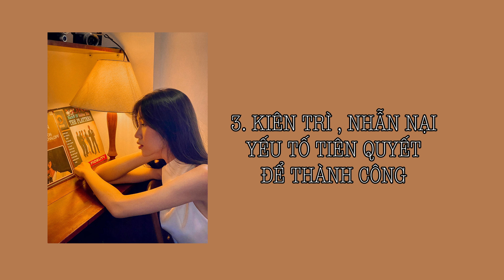Podcast #3: 6 điều nhận ra qua đại dịch covid - |2cetui channel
Trong suy nghĩ của tụi mình và của tất cả mọi người, có lẽ không ai có thể hình dung được sự tàn phá của dịch covid đáng sợ đến mức nào.

Cách đây khoảng 3 tháng thôi, tụi mình vẫn đang sinh hoạt và làm việc rất bình thường phải không?

Những buổi tối hẹn hò, đi ăn uống giờ bỗng trở nên xa xỉ làm sao. Khi mà muốn gặp được một người, dù ở trong cùng một thành phố, mà bây giờ sao cũng khó khăn nữa.

Đại dịch như một cánh cổng kỳ lạ, mở ra một thế giới mà chẳng bao giờ tụi mình có thể tưởng tượng được. Một nơi vắng vẻ, ít người qua lại, một nơi mà chỉ có thể video call thì mới gặp được nhau. Một nơi mà những cuộc hội họp không còn tồn tại nữa... Chỉ còn lại sự âu lo, những niềm vui ngắn ngủi, nơi mà mọi người tự an ủi và động viên nhau cùng vượt qua đại dịch. Phải tự trấn an chính mình và người thân về những con số đang gia tăng mỗi ngày. Phải rồi, đây là Sài Gòn, nơi mà đại dịch đang hoành hành, nơi mà hàng nghìn các y bác sĩ đang phải lao lực chăm sóc và cứu chữa bệnh nhân covid mỗi ngày, nơi mà cứ chốc chốc lại nghe tiếng xe cứu thương chạy chở bệnh nhân đi cách ly.

Đáng sợ không? Có chứ.

Links trên tất cả các nền tảng của Hai Chị Em Tui (2cetui): 🧚🏻‍♀️🧚🏻‍♀️

Camera: Sony Digital Camera ZV-1
© Copyright by Hai Chị Em Tui (2cetui)